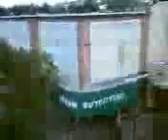XOOM_CLIENTLESS_BULKUPLOAD_0010